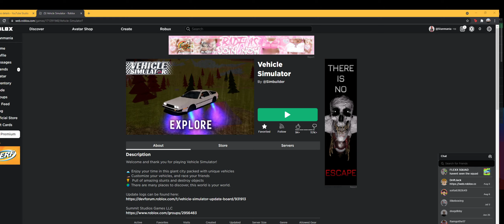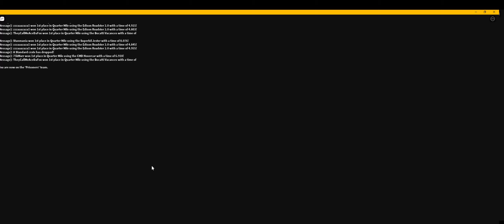lil police chase